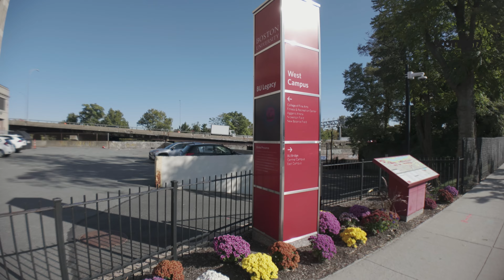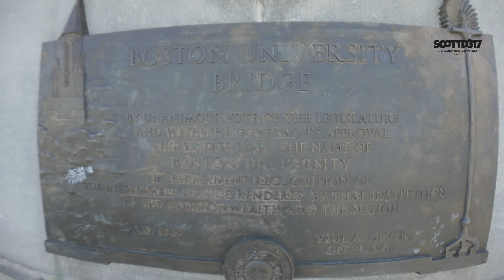Exploring Boston, MA: Amory Street to the Charles River & Head of the Charles Regatta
Join me as we take a walk from the Amory Street T stop in Brookline all the way to the iconic Charles River, heading towards the Head of the Charles Regatta! 🚶‍♂️🌊 This annual rowing event is the largest of its kind in the world, attracting thousands of athletes and spectators from all over. The Head of the Charles Regatta, first held in 1965, is a major highlight of the rowing calendar, bringing together elite athletes, college teams, and rowing enthusiasts for an incredible spectacle of competition. 🛶🏆

Our walk begins on Commonwealth Avenue, passing through a section of the Boston University campus that lines this iconic avenue. As we make our way towards the BU Bridge, we take in the vibrant campus life and the classic architecture that characterizes BU. Once we reach the bridge, we take a moment to enjoy a beautiful view of rowers practicing on the Charles River, with the Boston skyline providing a stunning backdrop. 🌉🏙️✨

We pause to capture a couple of different angles of the river, including a view of the railroad bridge that carries commuter rail trains between the northbound network starting at North Station and the southbound rails starting at South Station. This historic bridge is also covered in graffiti, giving it a unique character. Interestingly, the MBTA has been involved in debates about whether to renovate or replace this aging bridge, with ongoing discussions about its future. 🚂🖌️

After crossing the BU Bridge, we find ourselves in Cambridge, continuing along Memorial Drive. We end our journey at Magazine Beach Cartop Launch, a spot well known for its scenic views of the river and for being a popular location for kayaking and other recreational activities. 🌿🛶

Last year, I was particularly moved by the Ukrainian team's resilience at the Head of the Charles Regatta, as they continued to compete despite the ongoing war at home. It was inspiring to witness their dedication firsthand, and I was eager to see them again this year. 🇺🇦💪

⭐ Love what you see? Support my walking adventures!

Your contributions help me bring you to more unique places and experiences around New England!